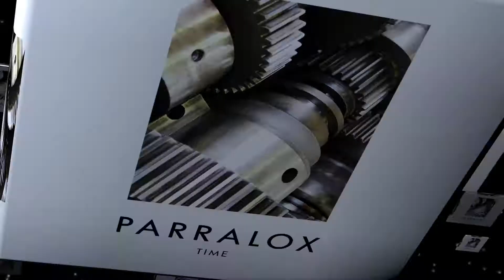Time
Dedicated to Blake's 7. Appears on the album "State Of Decay"

Animated by John von Ahlen for Subterrane Records.
Software - Element 3D & After Effects.

Production # PLOX026
Vocals by Amii & John von Ahlen
Recorded at Subterrane Recording Studio